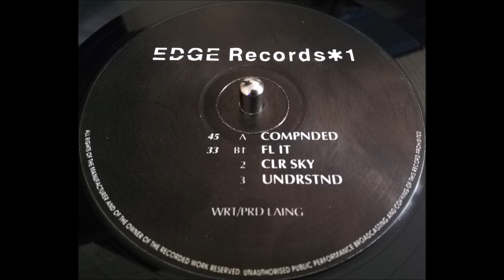DJ Edge - Clr Sky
DJ Edge ‎– *1
Label: Edge Records ‎– EDGE 01
Format: Vinyl, 12", 45 RPM, 33 ⅓ RPM
Country: UK
Released: 1992
Genre: Electronic
Style: Breakbeat, Hardcore, Techno, Acid

Tracklist
A Compnded
B1 Fl It
B2 Clr Sky
B3 Undrstnd